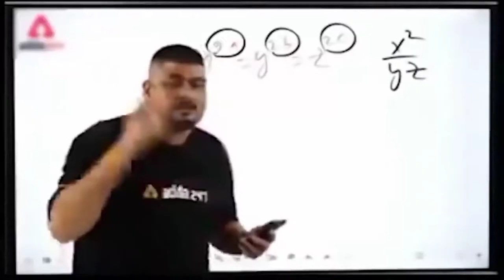PART - 2 | How To Play Farming Simulator 16 In Hindi | Farming Simulator 16 Guide Hindi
Hii..

Part 1 | How To Play Farming Simulator 16 In Hindi |Farming Simulator 16 Guide In Hindi

Gamerz Nikhil
Gamerz Nikhil